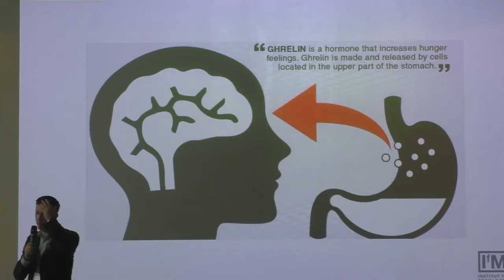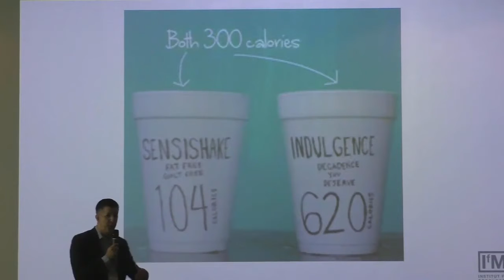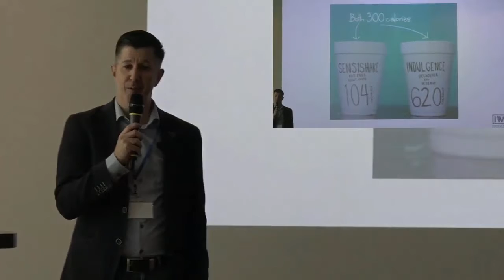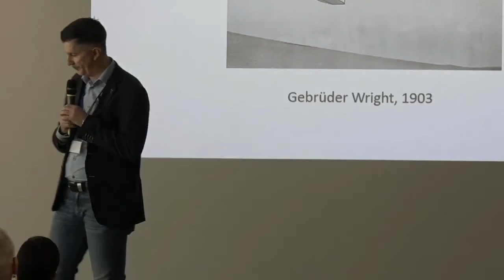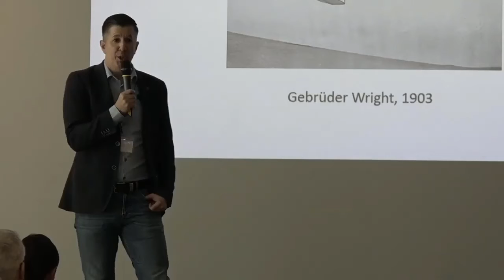Macht der Gedanken - Ein Experiment, eine Studie, ein Beispiel. Vortrag Dr. Marcus Täuber.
Ausschnitte aus der Speech des Neurobiologen Dr. Marcus Täuber "Die Kraft des richtigen Mindsets verändert alles". Neurobiologe Marcus Täuber im Zuge des Kongresses für mentale Stärke 2019 in Wien zur Macht der Gedanken. Ein Experiment, eine Studie und ein Beispiel illustrieren auf humorvolle Weise, wie unser Denken wirkt. Das Institut für mentale Stärke veranstaltet regelmäßig den internationalen Kongress für mentale Stärke als Schlüsselevent für Führungskräfte, Personalentwickler/innen und High Potentials. Dr. Marcus Täuber kommt aus der Hirnforschung, war als Führungskraft großer Unternehmen für einen Umsatz von bis zu 30 Millionen Euro verantwortlich und ist Gesellschafter zweier Startup-Firmen. Mit diesem Erfahrungsschatz aus beiden Welten schlägt er die Brücke von der Wissenschaft zur Wirtschaft wie kaum ein anderer. Dr. Marcus Täuber ist der Brainchanger für Gamechanger. Mehr zu Dr. Marcus Täuber als Speaker und sein Vortragsprogramm